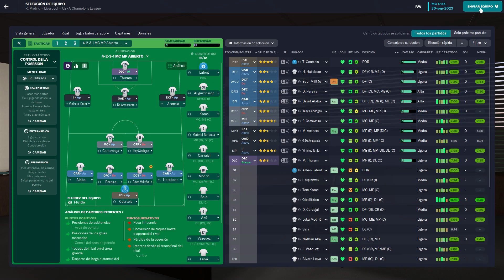Football Manager 2023/r.madrid--liverpool-champions